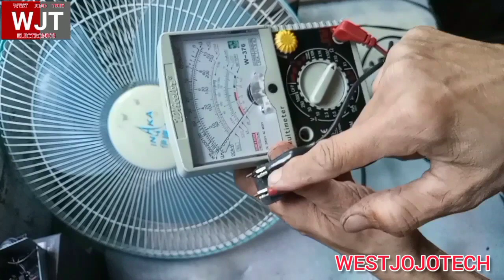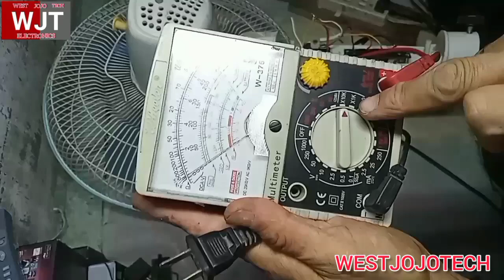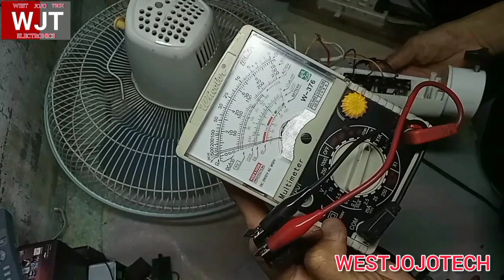ELECTRICFAN REPAIR DISKARTENG MALUPIT